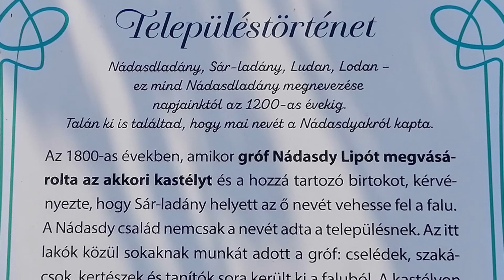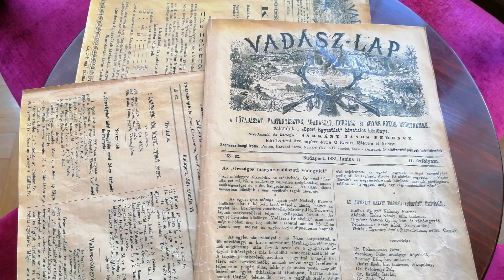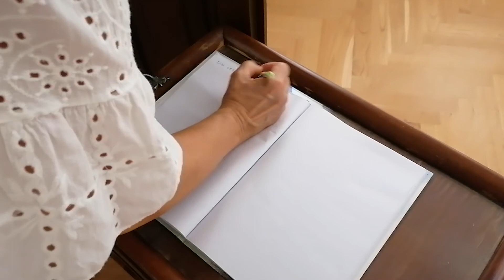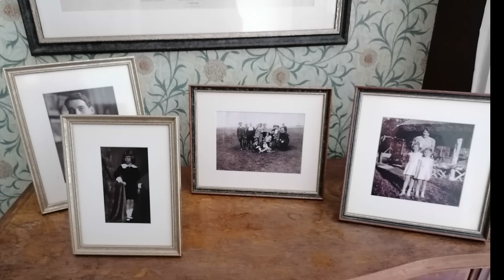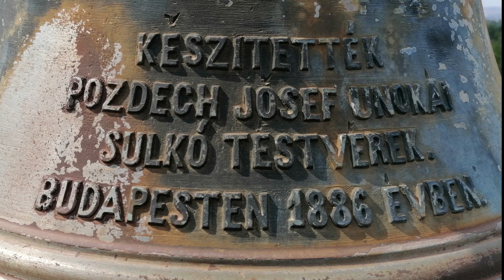Nádasdladány, Nádasdy-kastély.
A "legendák kastélya" Nádasdladányban. A kastélyt gróf Nádasdy Ferenc (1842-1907) és felesége gróf Zichy Ilona (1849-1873) álmodták meg. 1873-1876 között 3 év alatt a kastély felépült és beköltözhetővé vált. Sajnos a feleség már az alapok elkészülte után 1873-ban meghalt. A házasságban 4 gyermek született egy meghalt. Gróf Nádasdy Ferenc az álmaik szerint építtette fel a kastélyt, és többé nem nősült meg.